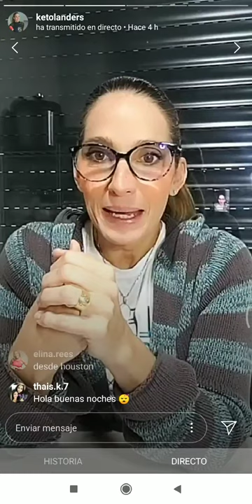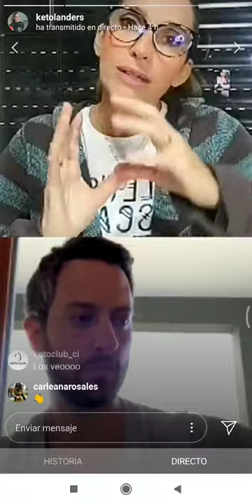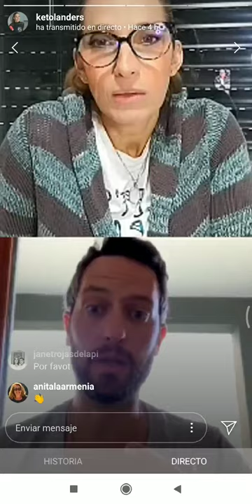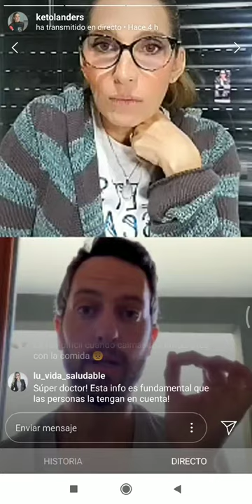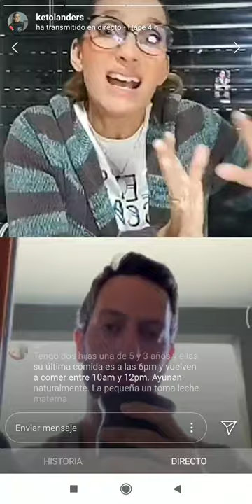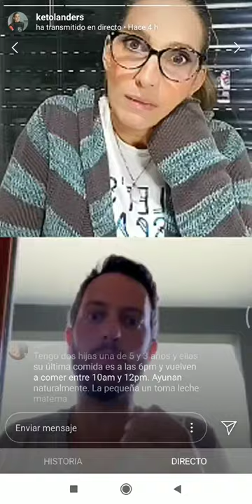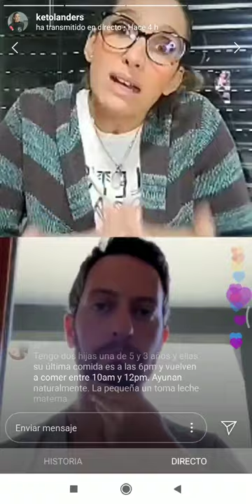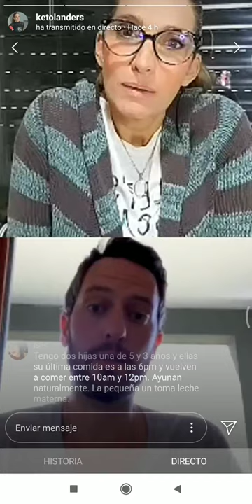KETO PARA "LOCOS"? Parte I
Love con el @ignacio_cuaranta